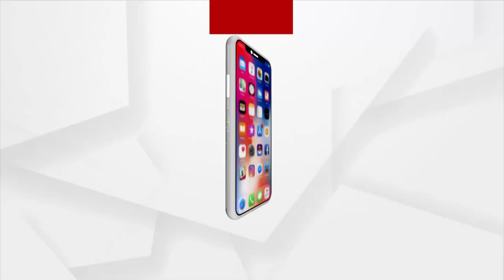ଏ ବର୍ଷର ସର୍ବନିମ୍ନ ତାପମାତ୍ରା ଦାରିଙ୍ଗବାଡ଼ିରେ ରେକର୍ଡ ହୋଇଛି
ଏ ବର୍ଷର ସର୍ବନିମ୍ନ ତାପମାତ୍ରା ଦାରିଙ୍ଗବାଡ଼ିରେ ରେକର୍ଡ ହୋଇଛି । ଏଠାରେ ରାତିର ତାପମାତ୍ରା ୪ ଡିଗ୍ରି ରହିବା ସହ ଦାରିଙ୍ଗିବାଡ଼ି ସବୁଠୁ ଥଣ୍ଡା ସହର ।